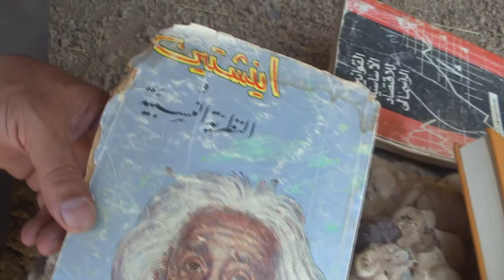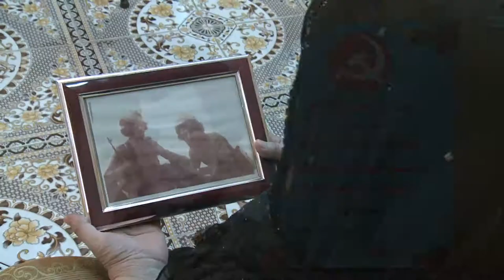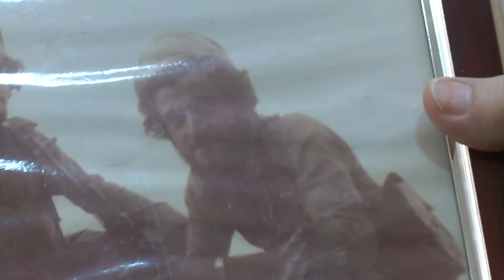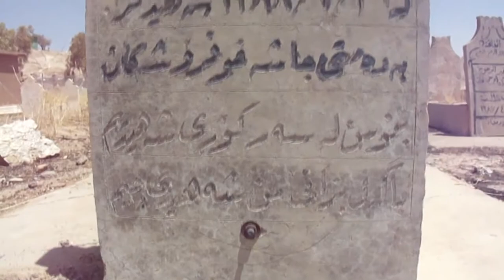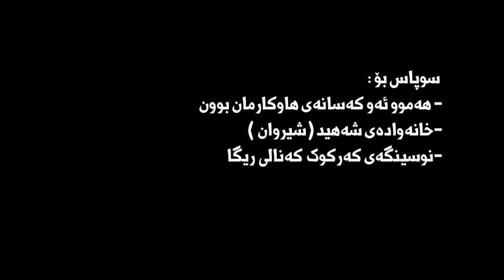دۆكۆمینتاریی فه‌رمانده‌ و پارتیزان شه‌هید شیروان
ئاماده‌كردنی .. نوسینگه‌ی گه‌رمیانی كه‌نالی ئاسمانی ریگا